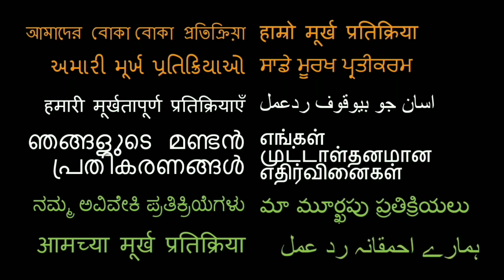Americans Guess Bollywood Celebrities Ages